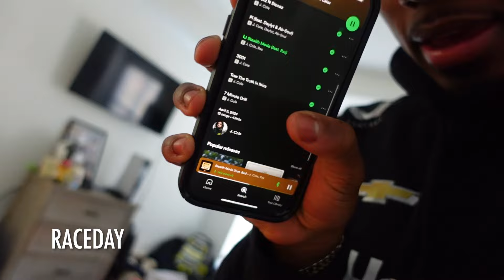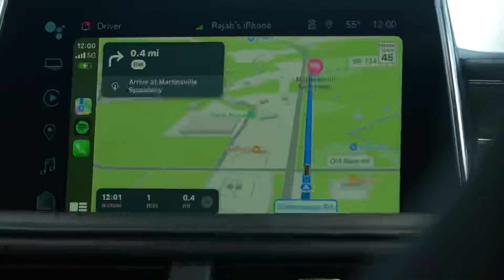Earning My First Top 10 At Martinsville | 006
Edited by James Armas